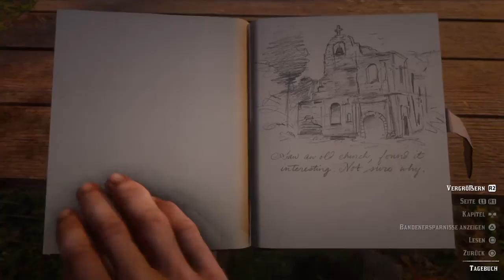Red Dead Redemption 2_Fischfischer